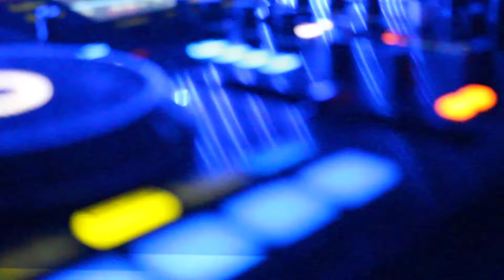Sunday Vibes at the Pot and Barrel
Some clips I took on Sunday, spliced together with music graciously supplied from The Vet.